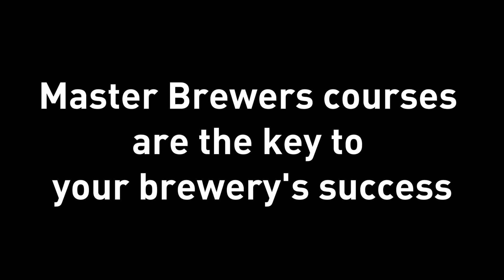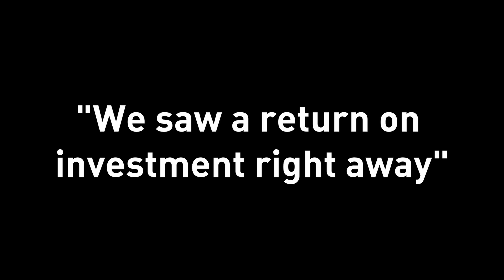Master Brewers Courses: Invest in Your Brewery's Success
These intense two-week courses immerse participants into the science and technology of the topic being covered with a combination of lecture and participation. Beyond the exchange of years of knowledge and involved networking, students leave with a greater understanding of why’s and how’s. It all takes place at the University of Wisconsin, Madison, Wisconsin. Scholarships available.

for continuing education opportunities.

Video Filmed at the University of Wisconsin, Madison